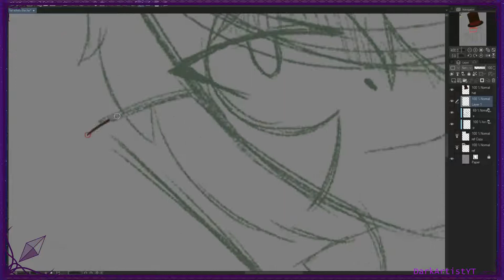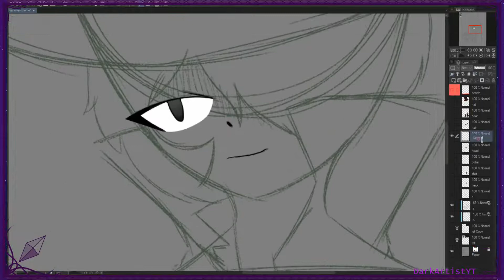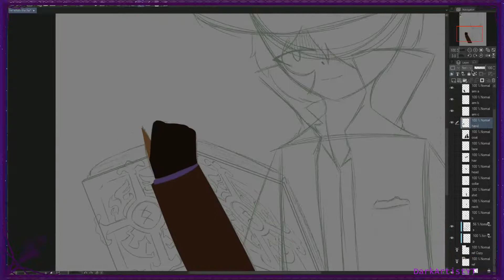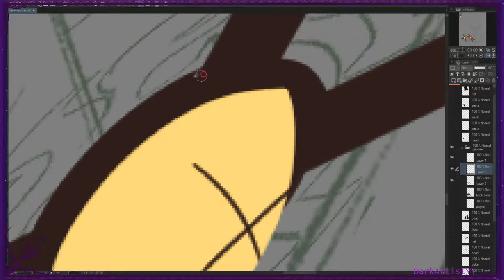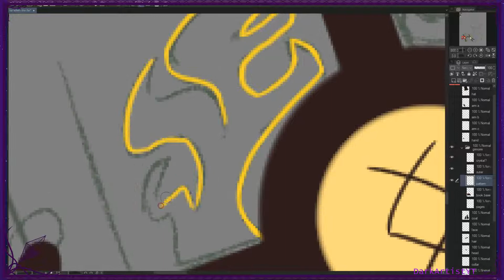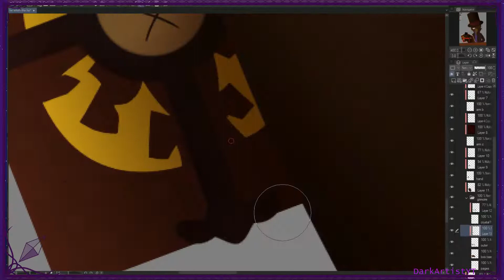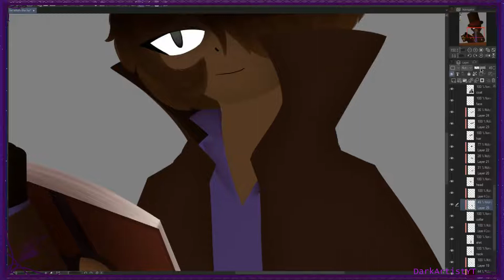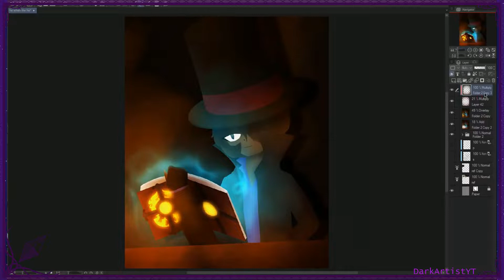Hershel Layton but evil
im actually really proud of this
Hello hello
It helps small creators (like ya boi) while also giving you easy access to more content to enjoy
Whether you sub or not is up to you
Either way, here's a cookie   (. ❛ ᴗ ❛.) 🍪